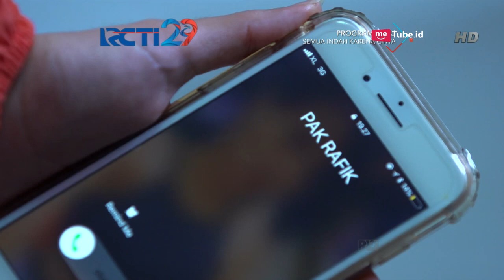SEMUA INDAH KARENA CINTA - Reno Hampir Mengetahui Musuh Dalam Selimut